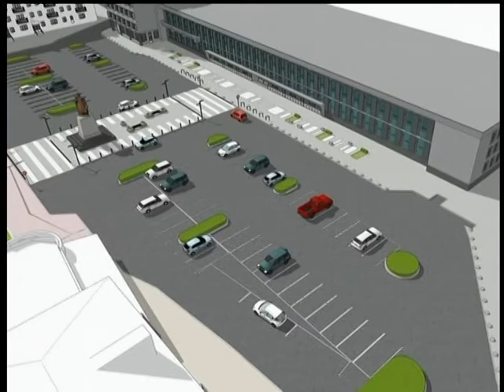31.05.18. Новини. 08:00